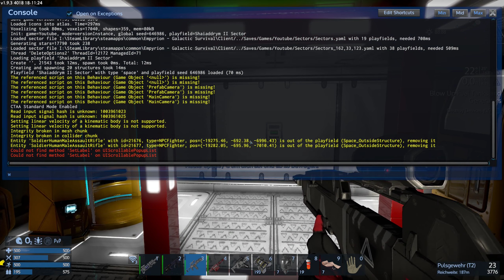Empyrion - Looten und Schiffe zerlegen - S03 107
Hey Leute herzlich willkommen bei Bormix Gaming.

Jeden Donnerstag und Sonntag eine Folge "Empyrion" für euch.

Die wichtigsten Game Einstellungen:

Modus: Survival
Schwierigkeit: Mittel
Planetengröße: Groß

Viel Spaß bei diesem Weltraum Survival Game aus dem Hause Eleon Game Studios.